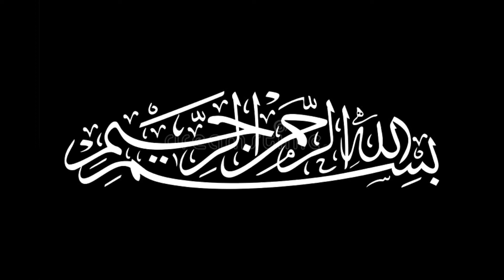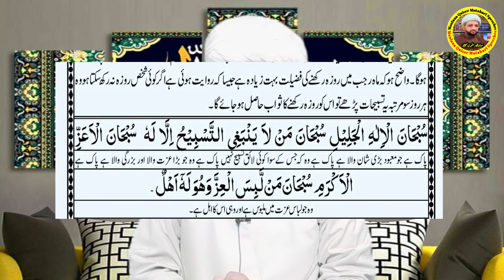Mah e rajab ka asaan taren amal | شرعی عذر والوں کی موجیں لگ گئیں اتنا آسان عمل اور اجر اتنا زیادہ